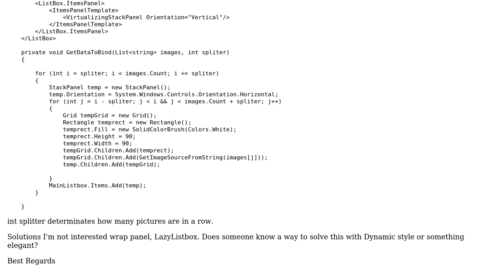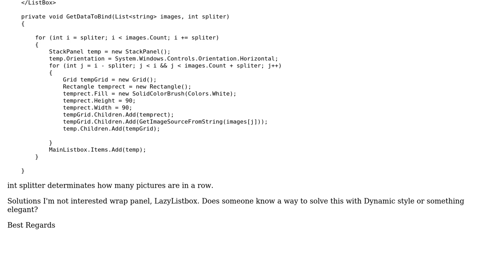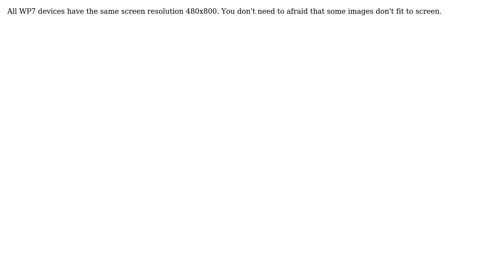Dynamic Stackpanel Style wp7 (2 Solutions!!)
Dynamic Stackpanel Style wp7

With thanks & praise to God, and with thanks to the many people who have made this project possible! | Content (except music & images) licensed under CC BY-SA | Music | Images & others | With thanks to user ZombieSheep user Ku6opr user Igor Meszaros and the Stack Exchange Network Trademarks are property of their respective owners. You are responsible for your own actions.